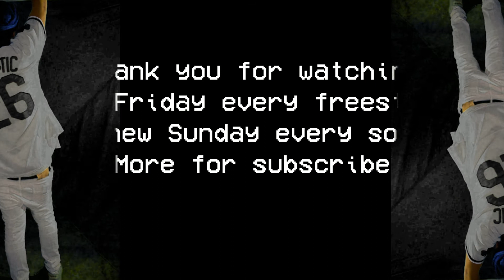DaBaby - Rockstar ft Roddy Ricch Remix | Majestic Dre | Freestyle Fridays #33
What song should I do next for FreestyleFridays?
Thank you for checking my music out!

Lyrics:
It's Majestic mfin Dre owee
And you know I'm gonna pop just like a rifle
Kill the p***sy send it back dead on arrival
Get so high just like I'm walking on a tightrope
And Imma keep it going to the top

If you know me you know how I'm operating
Imma get it ain't no room for the debating
Titties in my mouth it got me feeling like a baby
Told her baby I'm a sinner can nobody f***in save me
Focus on myself I got no option
Told her open wide I got some babies for adoption
Then I drop her right back to her man just like I drop ship
You could walk on water mothaf s still gonn talk s**t

Relationships get toxic getting you kinda carsick

Used to be all good now what the cause is
Wasting all that time you should be asking what the cost is
Say it needs some work and I know that it is a process
But sometimes the working ain't working
And all the hurt ain't worth hurting
Got you feeling like at that point you do not know the person
Cause when time pass feelings tend to fade away huh
So I light the blunt and hit it take the pain away yeah